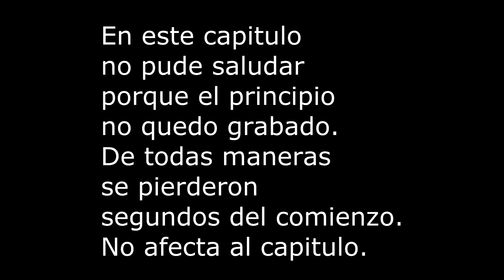LUCIUS | Cap #8 | "Por borracho y fiestero"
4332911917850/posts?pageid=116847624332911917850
Skype: rodotv91
Queres salir en un "Preguntale a Rodo"?,preguntame en mi ASK: